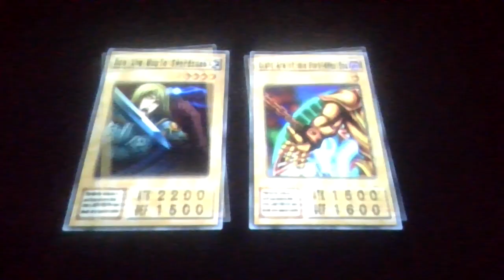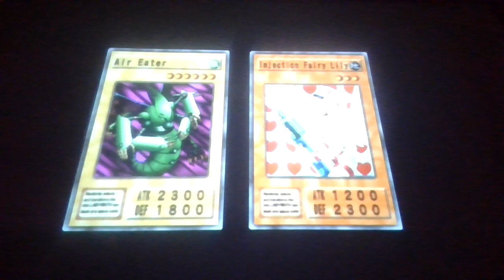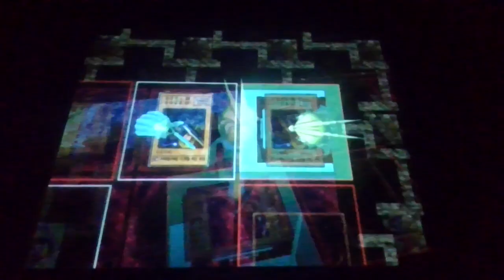Yu-Gi-Oh DotR: DarkSoul100 Part 7: RUSH HIM!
Apparently, Yugi's Grandfather needs stall time to win his Duels!